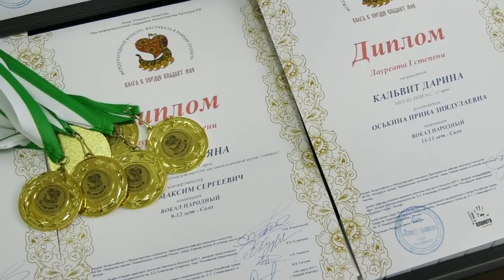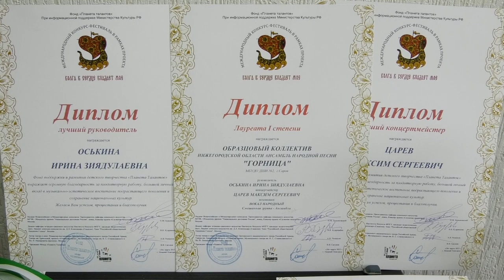Воспитанники ДШИ№2 собрали медальный урожай международного конкурса